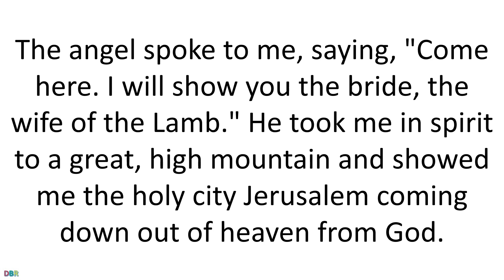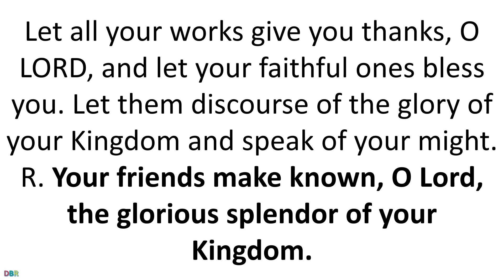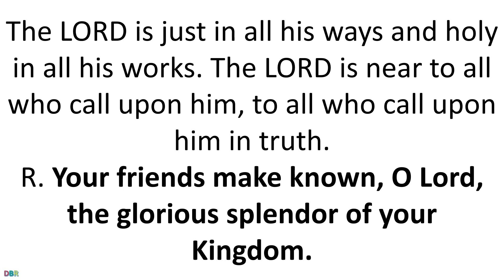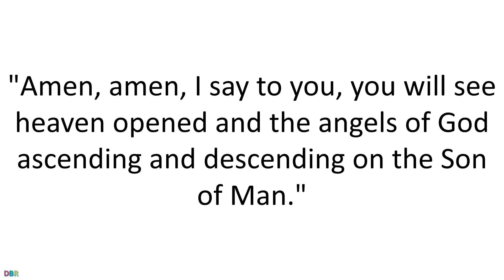24 August 2019 Catholic Mass Daily Bible Reading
24 August 2019 Catholic Mass Daily Bible Reading
Feast of Saint Bartholomew, Apostle
Lectionary: 629
Reading 1RV 21:9B-14
The angel spoke to me, saying,
"Come here.
I will show you the bride, the wife of the Lamb."
He took me in spirit to a great, high mountain
and showed me the holy city Jerusalem
coming down out of heaven from God.
It gleamed with the splendor of God.
Its radiance was like that of a precious stone,
like jasper, clear as crystal.
It had a massive, high wall,
with twelve gates where twelve angels were stationed
and on which names were inscribed,
the names of the twelve tribes of the children of Israel.
There were three gates facing east,
three north, three south, and three west.
The wall of the city had twelve courses of stones as its foundation,
on which were inscribed the twelve names
of the twelve Apostles of the Lamb.
R.(12) Your friends make known, O Lord, the glorious splendor of your Kingdom.
R. Your friends make known, O Lord, the glorious splendor of your Kingdom.
AlleluiaJN 1:49B
R. Alleluia, alleluia.
Rabbi, you are the Son of God;
you are the King of Israel.
R. Alleluia, alleluia.
GospelJN 1:45-51
Philip found Nathanael and told him,
"We have found the one about whom Moses wrote in the law,
and also the prophets, Jesus son of Joseph, from Nazareth."
But Nathanael said to him,
"Can anything good come from Nazareth?"
Philip said to him, "Come and see."
Jesus saw Nathanael coming toward him and said of him,
"Here is a true child of Israel.
There is no duplicity in him."
Nathanael said to him, "How do you know me?"
Jesus answered and said to him,
"Before Philip called you, I saw you under the fig tree."
Nathanael answered him,
"Rabbi, you are the Son of God; you are the King of Israel."
because I told you that I saw you under the fig tree?
You will see greater things than this."
And he said to him, "Amen, amen, I say to you,
you will see heaven opened and the angels of God
ascending and descending on the Son of Man."